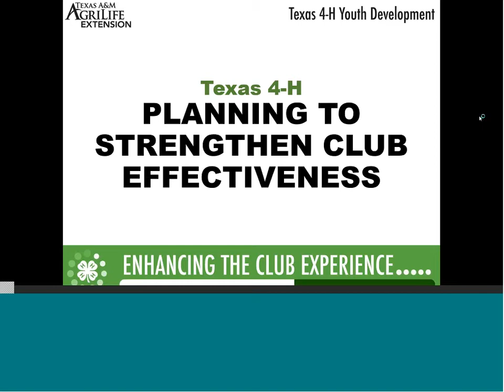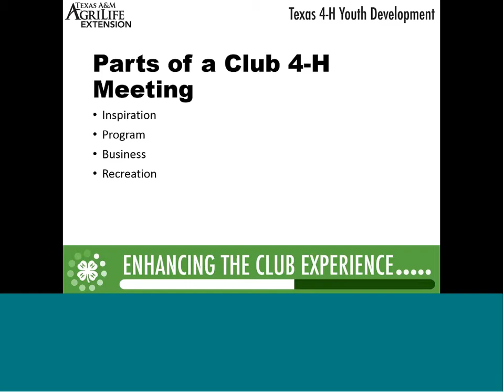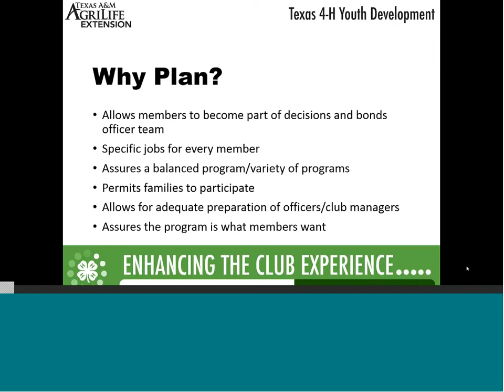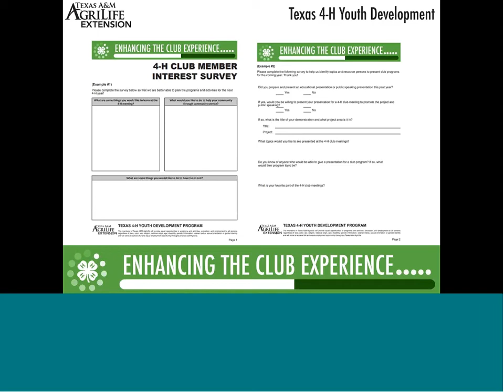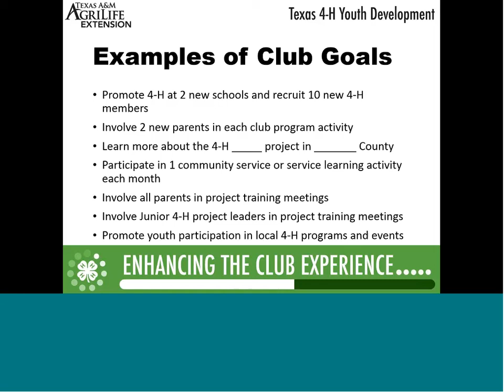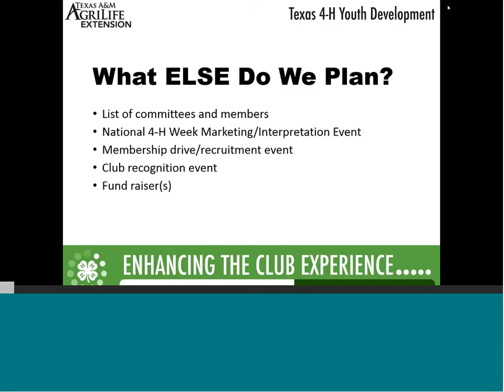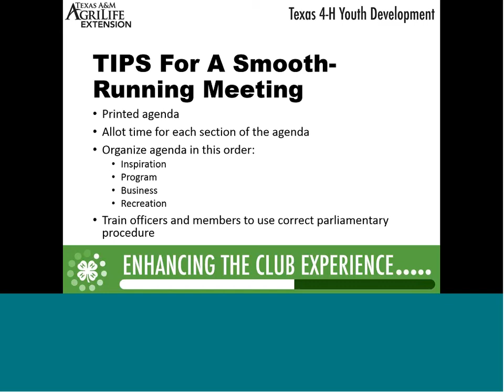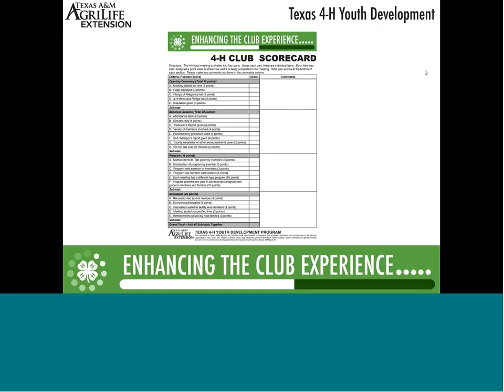Planning Your 4 H Year August 1, 2018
Planning your 4-H year